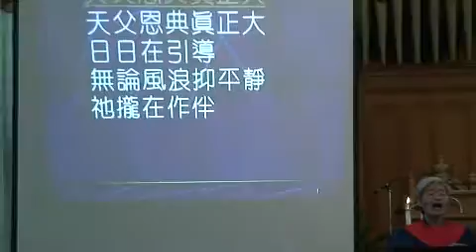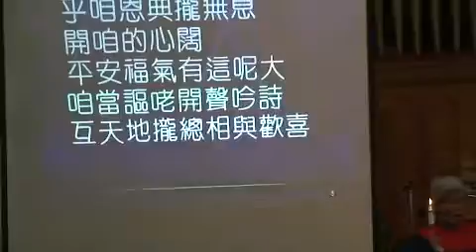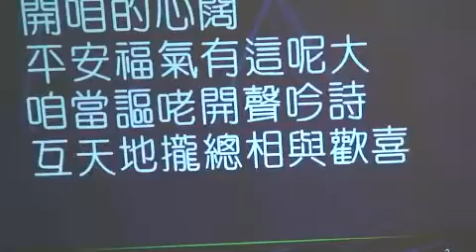BSCCNY-P1.主日讚美敬拜/天父恩典真正大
051610 BSCCNY 錫安教會主日讚美敬拜/天父恩典真正大。